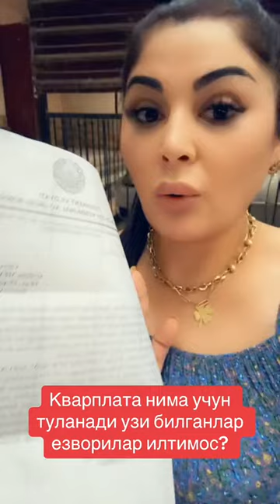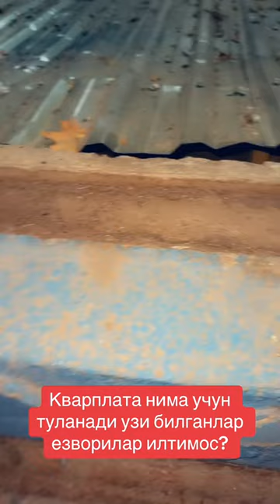GULRUZGA JAVOB XAT KELDI